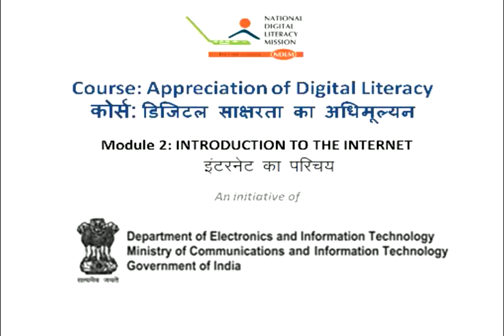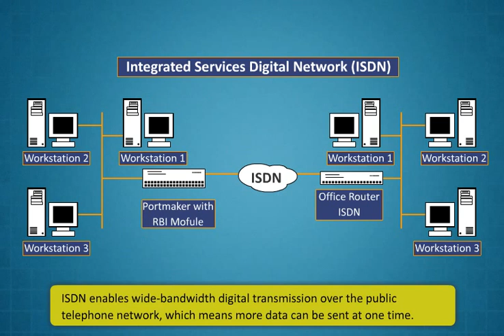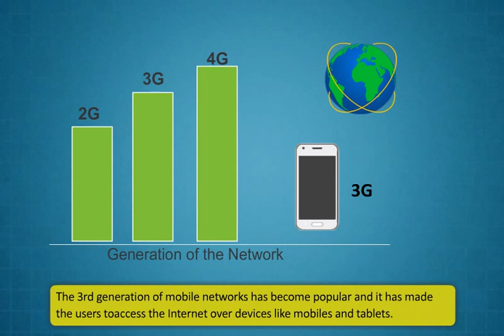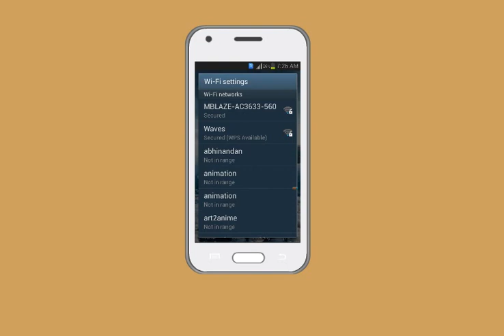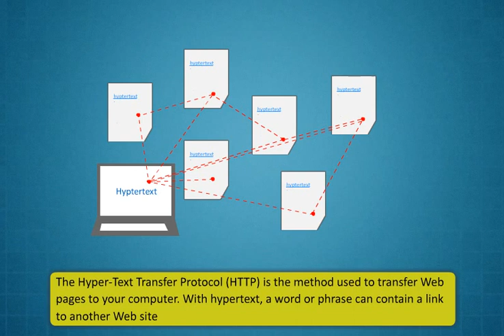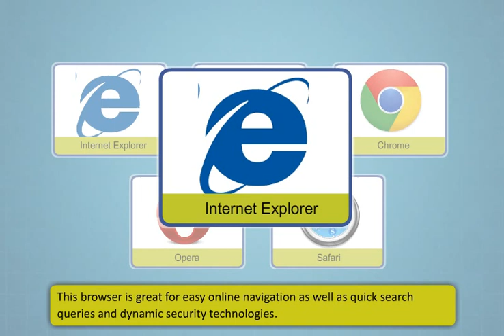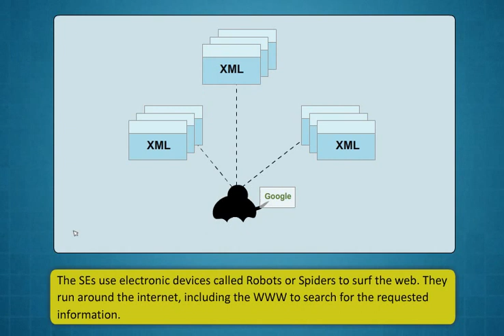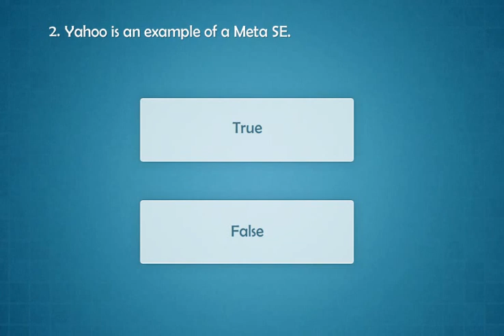Module 3_Introduction To The Internet (English)